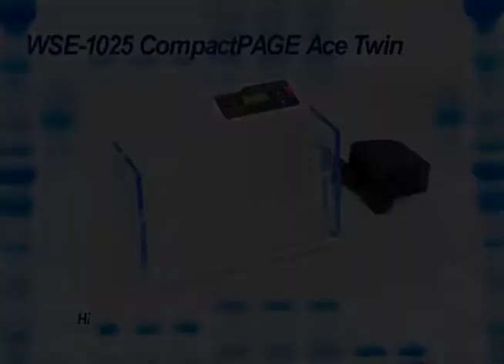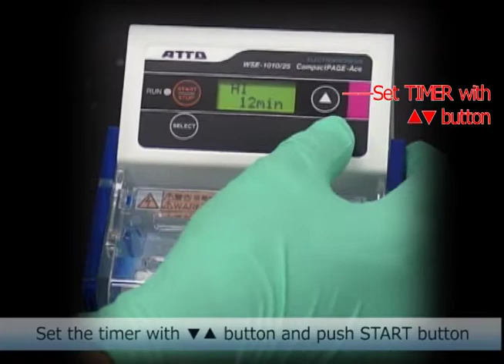WSE 1025 CompactPAGE Ace twin ENG0527